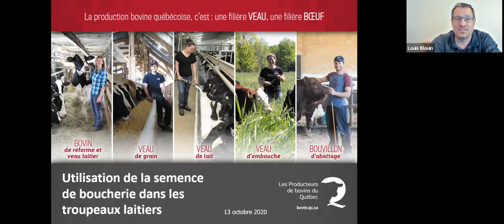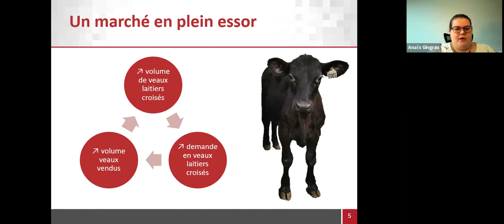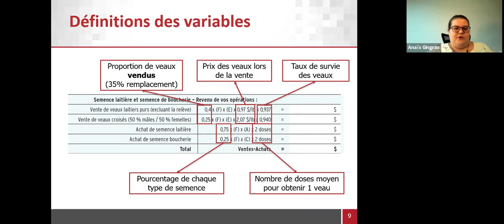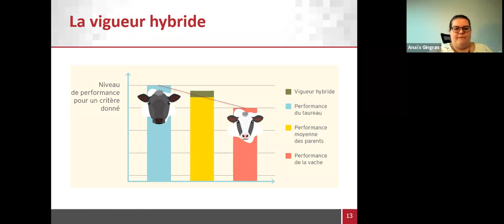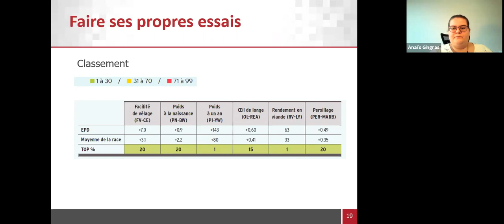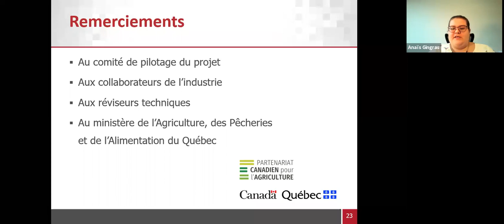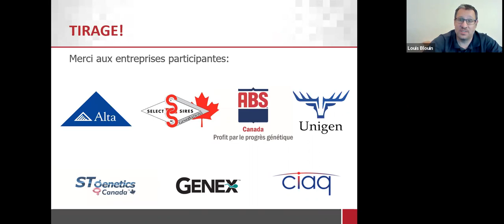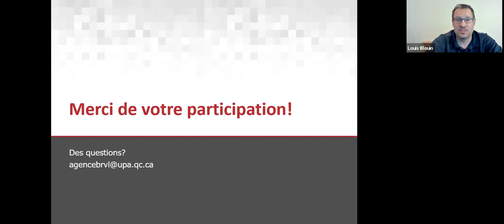Webinaire - Veaux laitiers croisés boucherie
Sujets abordés
• Marché des veaux croisés
• Stratégies de reproduction
• Choix du taureau de boucherie